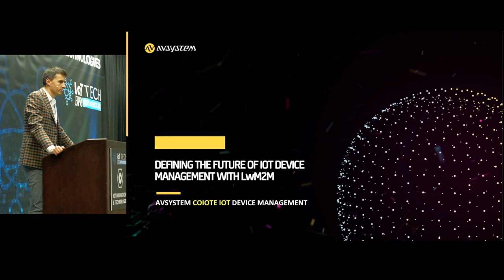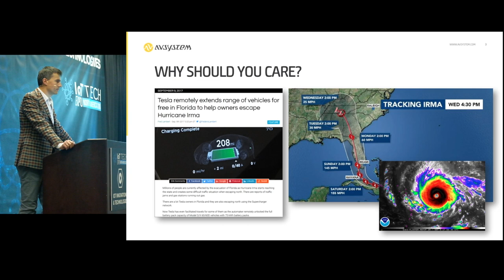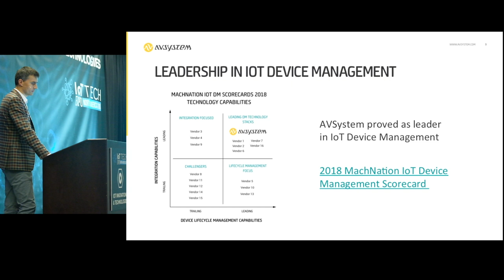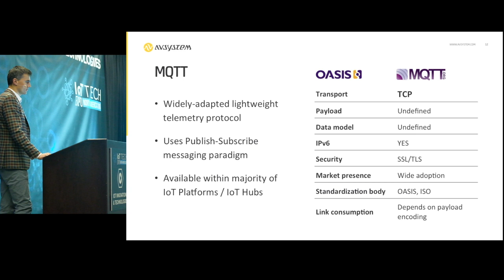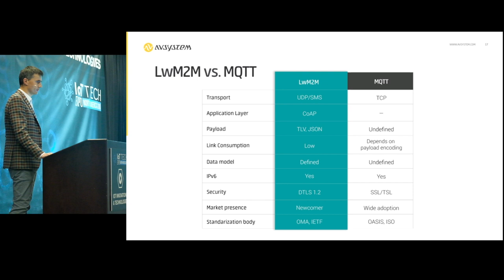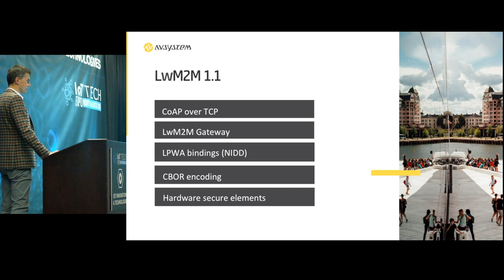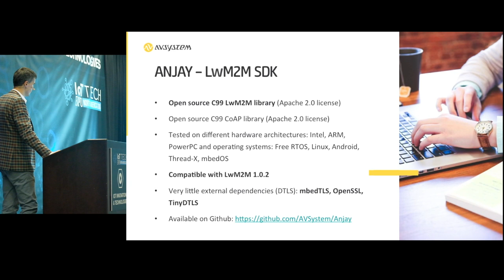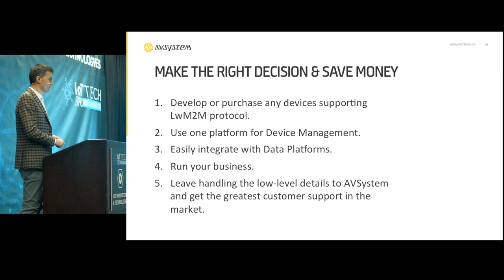Defining the future of the IoT device management with LwM2M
Slawomir Wolf's (AVSystem's CEO) speech held on 29th November 2018, at IoT Tech Expo in Santa Clara - "Defining the future of IoT Device Management with LwM2M".